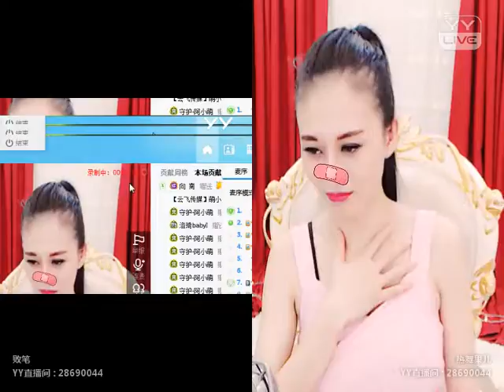YY 神曲 败笔 -《我和果儿》（Artists・Sing・Music・Dance・Instrument・Talent Shows・DJ・KPOP・Remix・LIVE).mp4